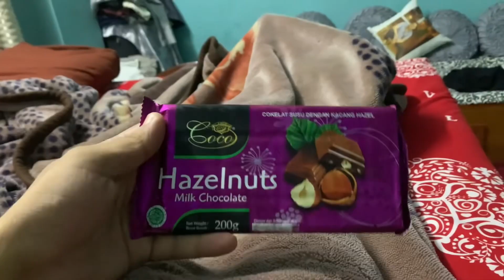Anil ko ni behay bhayo || The Nun 2 ni heriyo